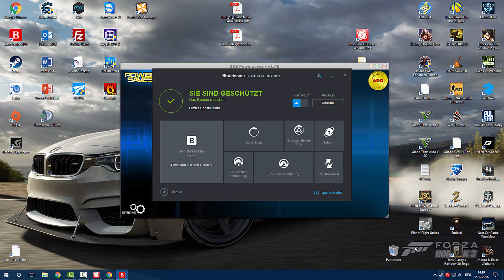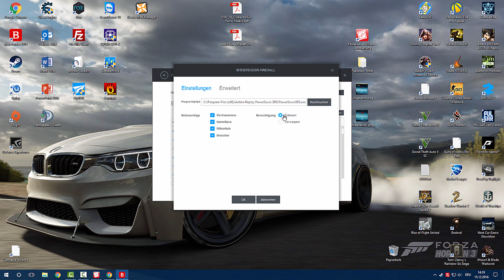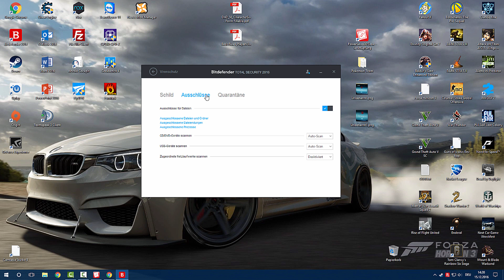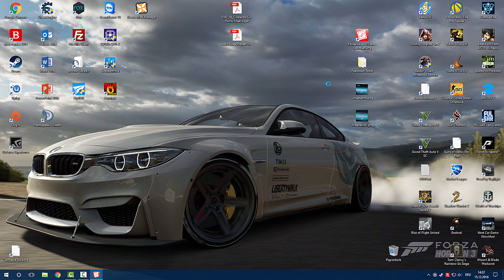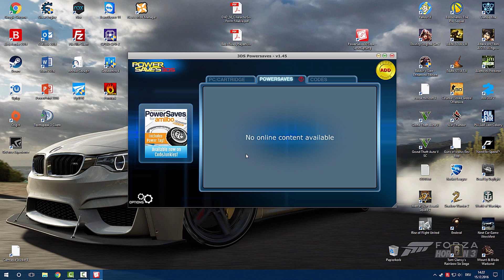PowerSaves 3DS Fix: Unable to Authenticate / License Key suspended [EN]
Here is the only fix that worked for me to fix the following issues with Action Replay PowerSaves 3DS:

"Unable to Authenticate. Please ensure your details are valid in the option menu. If you have updated your codejunkies account, please re-enter your Username/Password. Please remove the cartridge, click OK and restart the application"

or

hope it works for you :)